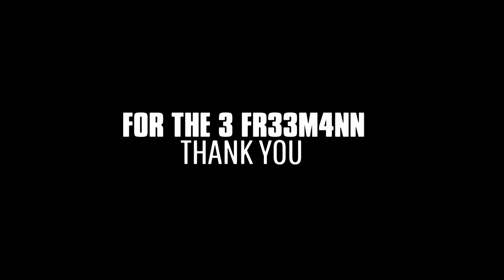Ain't No Grave // SAW (For The 3 Fr33m4nn)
This is my first edit and this is also a gift for The 3 Fr33m4nn! This is a little something in return to a video he made for me.

Song: Ain't No Grave - Hidden Citizens  (Adam Christopher)